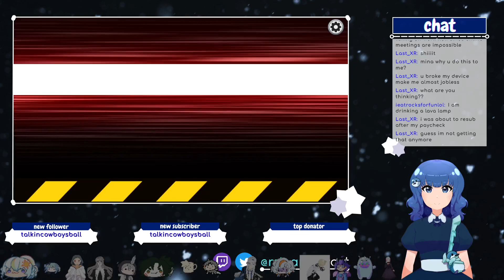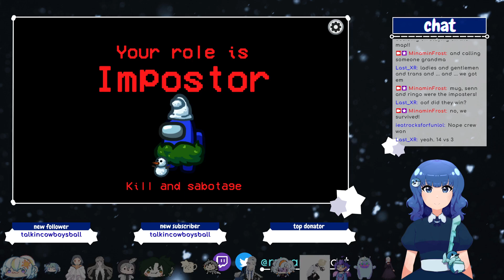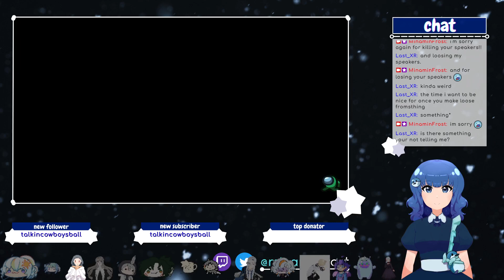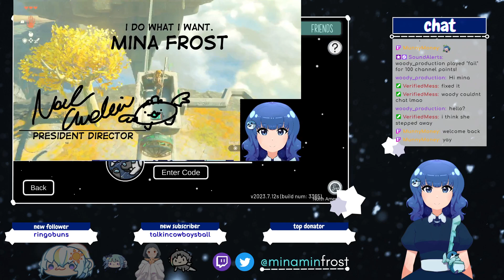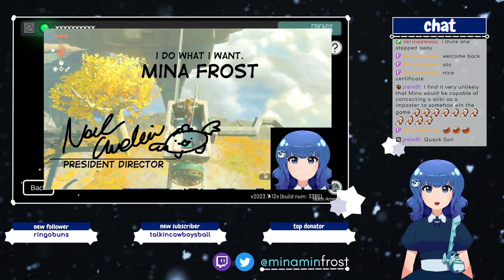[among us] full house, no mercy! [Mina Frost]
I TRIED TO LIST EVERYBODY BUT I SOME OF THE SOCIALS AAAAAAAA